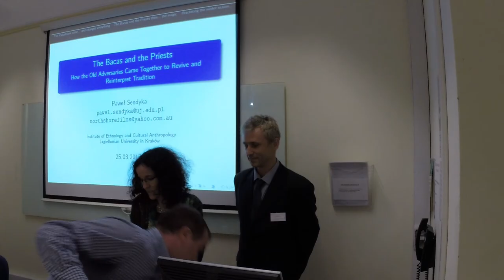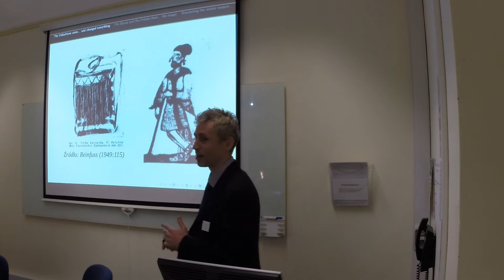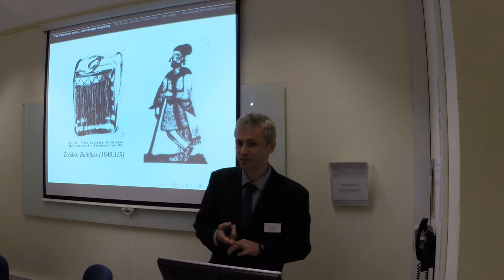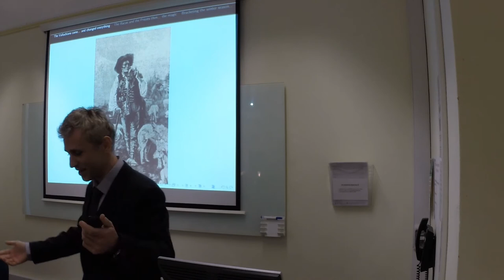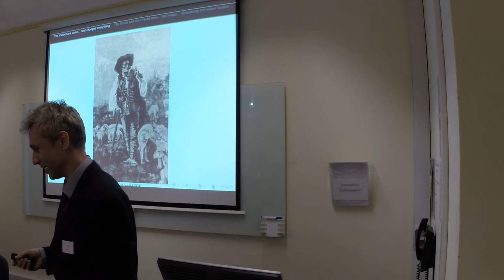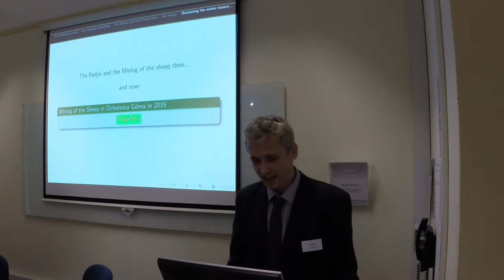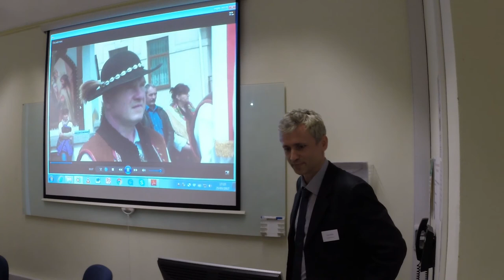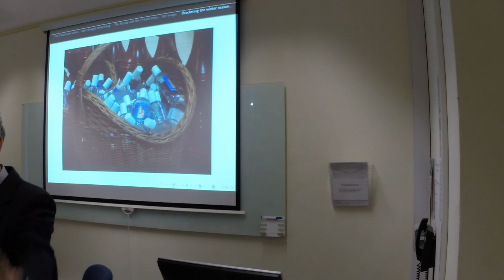Pawel Sendyka, Jagiellonian University (Poland)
"Winter Festivals and Traditions" conference, Oxford University, 25th Mar 2017.

In the Polish pastoralist tradition there have always been two seminal community events which bracketed the winter season. There was the autumn event of “Redyk Jesienny” when the sheep brought back from the summer alpine pastures were given back to their owners. There was also a spring “Redyk” also called “Mieszanie Owiec” which literally means the Mixing of Sheep. Historically, it was an important event in which the head shepherd, or the baca had to use his magical knowledge to ensure that the big herd made up of sheep from the individual owners will keep together as one and produce enough milk to make this summer venture profitable. To do that he used magic spells and performed rituals learned from his predecessors. The bacas' magical knowledge was frequently in opposition to the powers of the priests who viewed them with suspicion.

Today, this spring event of “Mieszanie Owiec” is much changed. It is no longer a private affair of the baca and the sheep owners. Frequently, it is a public event, a tourist attraction, with the priests often taking centre stage. There is even a new, “invented” tradition of region wide “Mieszanie” at the sanctuary of Ludźmierz. There, a small herd of around 200 sheep is symbolically used to bless all the herds going up the mountain pastures for the season.

The paper examines how the traditions changed from old ethnographic descriptions and how they are evolving in a modern economic reality.